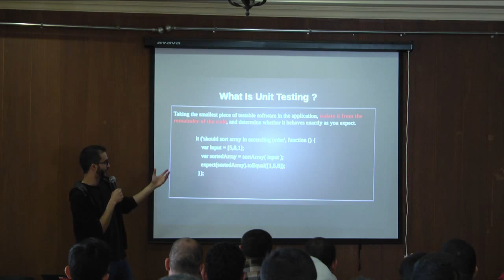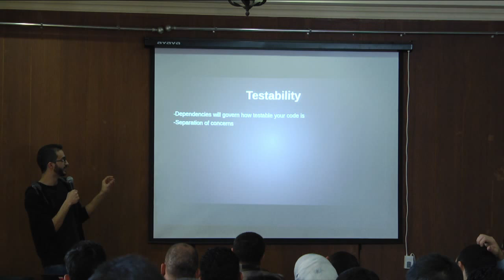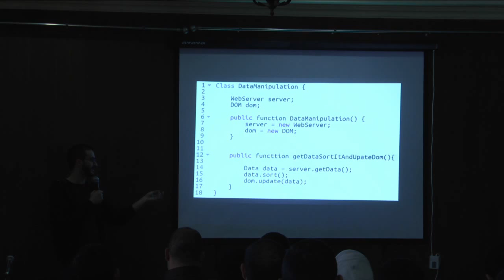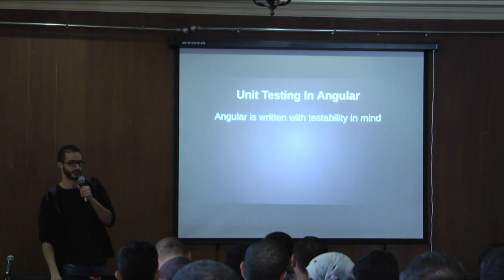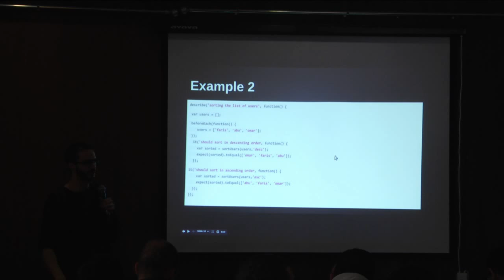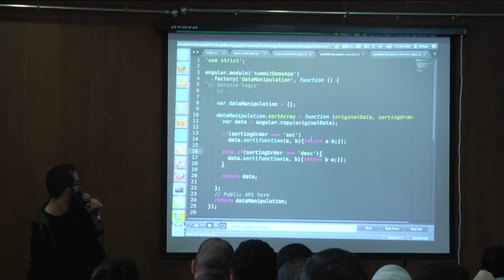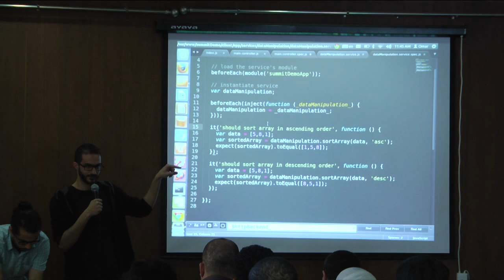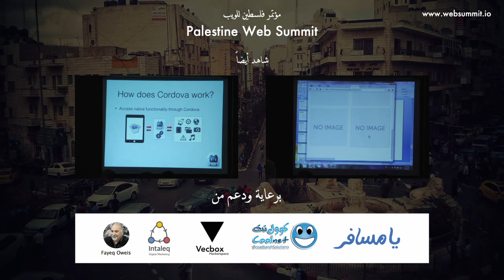04 - Unit Testing AngularJS Apps - Omar Kayali - Palestine Web Summit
Omar explains what is Unit Testing and why it is important and how tests make you a better programmer by writing testable code. He also show few examples on how to test AngularJS modules.

a promising startup addressing problems with travels and hotel booking in the middle east.